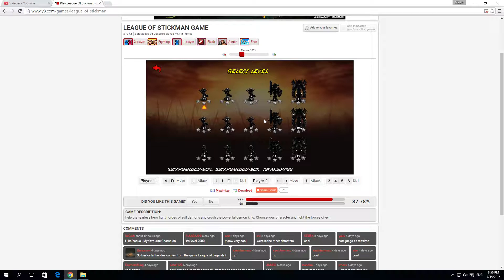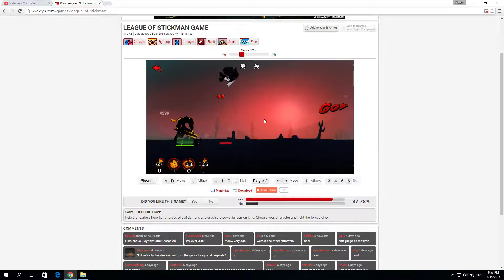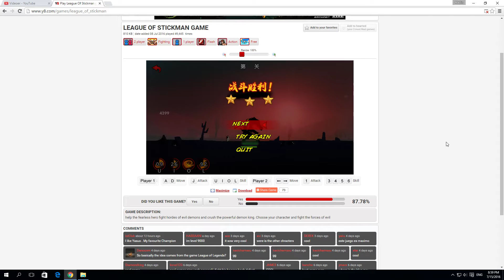League Of Stickman Level 1 Playthrough